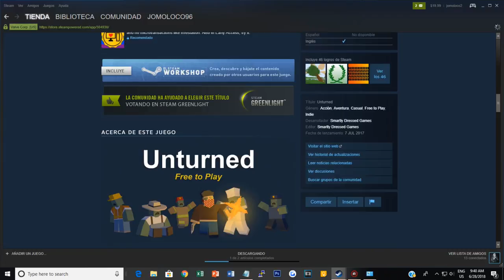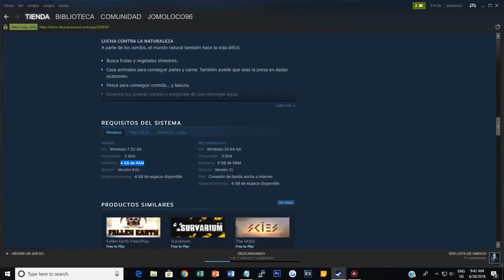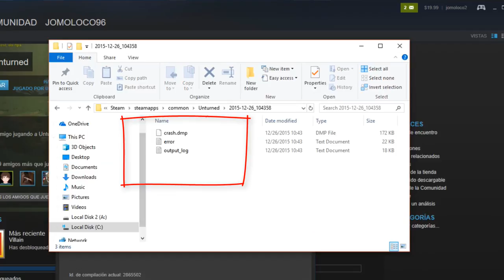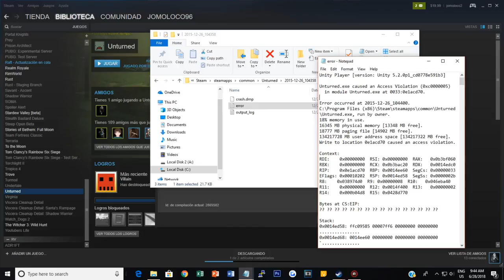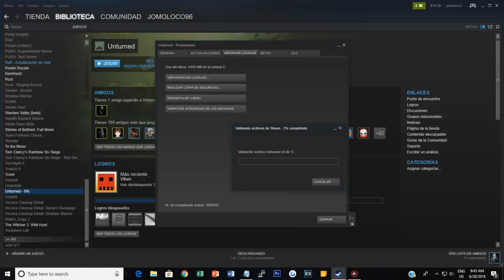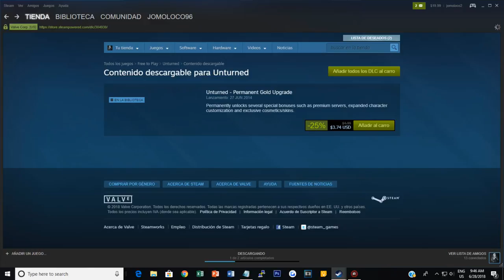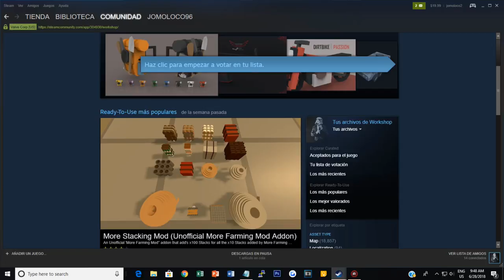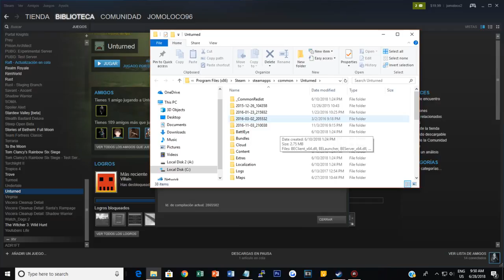Unturned |tutorial| que hacer si crashea el juego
ESTE ES EL PRIMERO DE UNA SERIE DE VIDEO SOBRE COMO TRATAR DE RESOLVER LOS PROBLEMAS MAS COMUNES. EN ESTE VIDEO ES LA INTRODUCCION, VEREMOS LOS REQUISITOS DEL JUEGOS, LA VERIFICACION DEL CACHE Y LA ELIMINACION DE MODS

COPYRIGHT OUTRO:
CANCION:
'Oh Wonder Body' Gold Louis The Child Remix